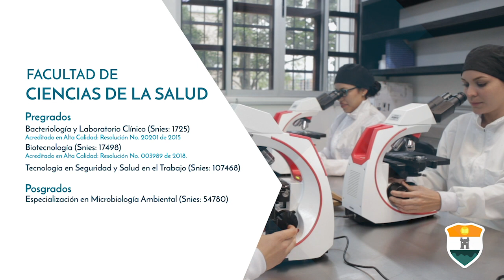Institución Universitaria Colegio Mayor de Antioquia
Con más de 70 años de experiencia en educación superior, la I.U. Colmayor concentra sus esfuerzos en ofrecerte educación de calidad, que contribuya en el desarrollo académico, económico y social del país